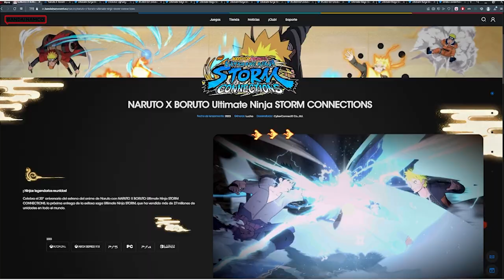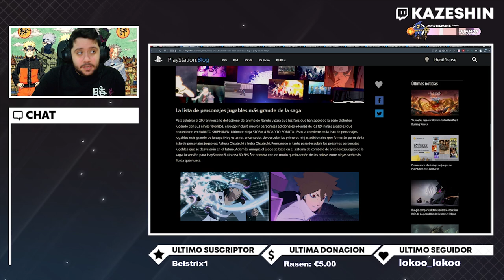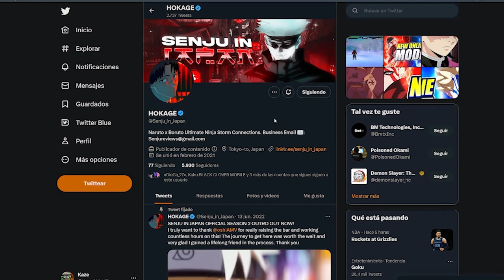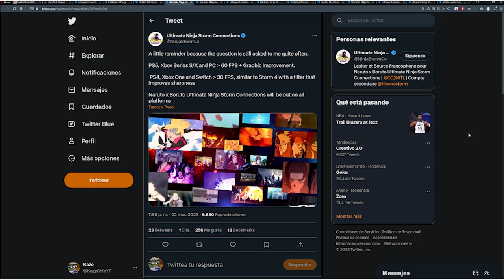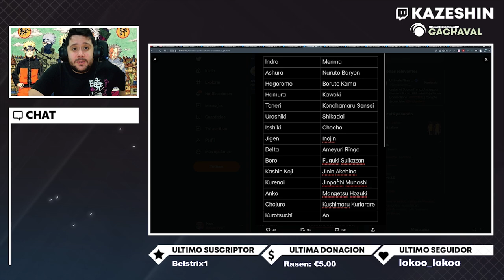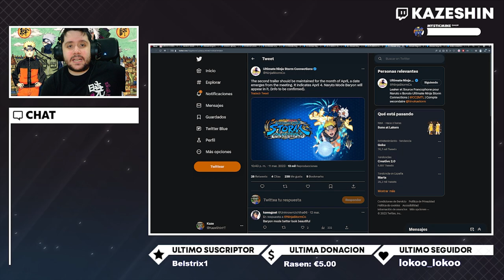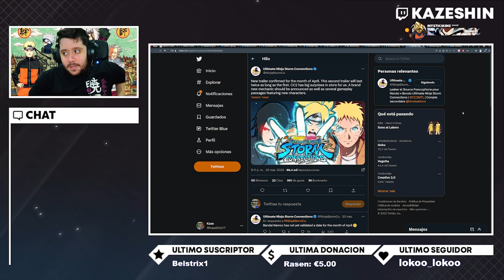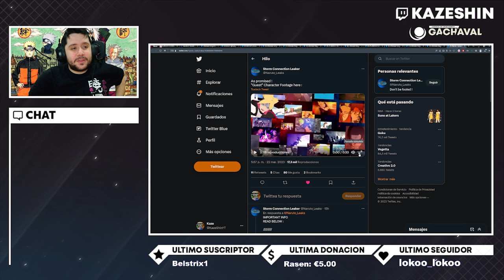😱 DOS JUTSUS POR PERSONAJE? 😱 + PRÓXIMO TRAILER | NARUTO ULTIMATE NINJA STORM CONNECTIONS!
➡ REDES

➡ TIENDAS TOP

➡ DONACIONES

➡ FUENTES INTERESANTES

➡ MI PC

➡ TIME STAMPS